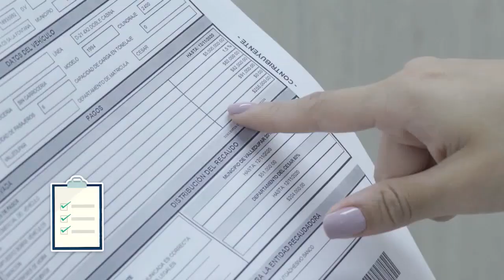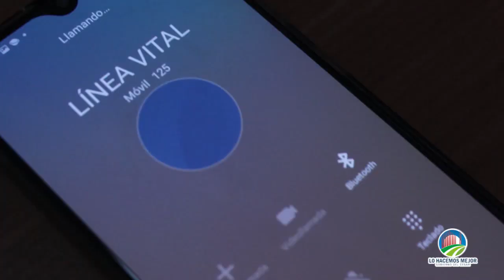RTA NOTICIAS 9 DE DICIEMBRE 2020